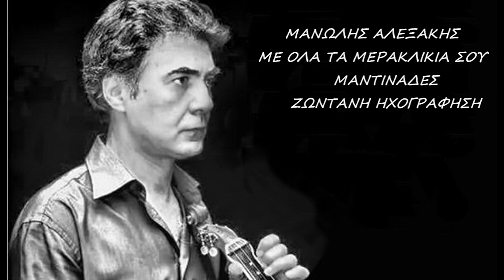ΜΑΝΩΛΗΣ ΑΛΕΞΑΚΗΣ ΜΕ ΟΛΑ ΤΑ ΜΕΡΑΚΛΙΚΙΑ ΣΟΥ ΜΑΝΤΙΝΑΔΕΣ